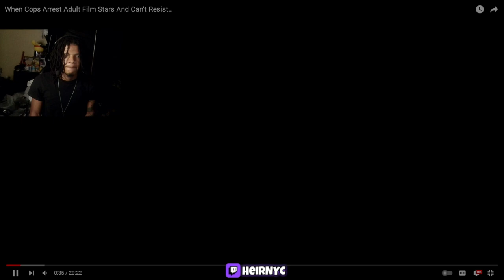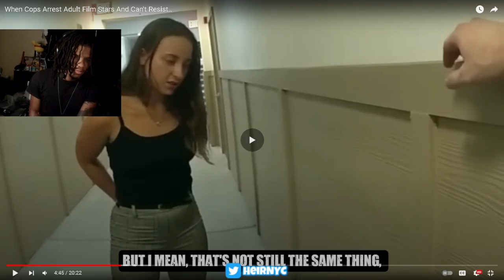When Cops Arrest Adult Film Stars And Can't Resist.. (REACTION)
When Cops Arrest Adult Film Stars And Can't Resist..